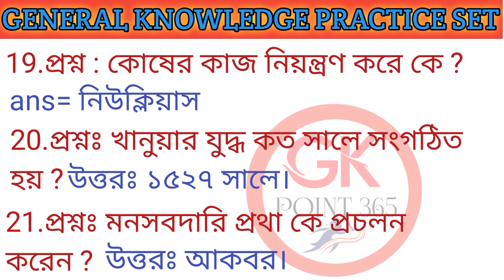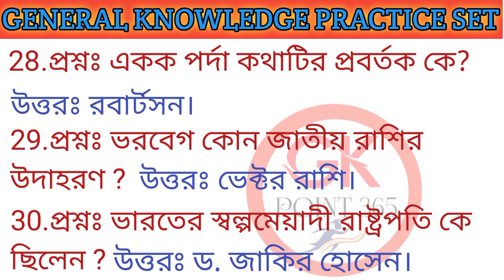🔴GK Express - 1 | WBP & KP Exam 2023 | GK Practice Class | Static GK 🔥 জিকে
🔴GK Express - 1 | WBP & KP Exam 2023 | GK Practice Class | wbp gk | Static GK 🔥 জিকে

 2023  WBP/KP Constable Prelims Class 2023
WBP & KP Exam 2023 | General Knowledge & Awareness | GK Practice Class in Bengali | SSC MTS Bangla GK 2023 | WBP & KP Constable/ Lady Constable 2023 Class | Alamin Rahaman Sir GK Express 2023 | WBP Static GK Class | The Way Of Solution | WBP Live Class | Bengali GK/Current Affairs in Bengali
SSC MTS 2023/WBP 2023 GK Class in Bengali by Alamin Rahaman | WBP Constable/SI GK 2023 | WBP Police Exam

WBP & KP Constable 2023 Gk Mock Test 01 | WBP constable 2023 Gk Questions | WBP 2023 GK | CRP Sir

WBP & KP Constable 2023 Gk Questions || Mock Test 01 || WBP Exam 2023 GK || WBP LADY CONSTABLE 2023

kpconstablerecruitment2022,
kpconstablenewvacancy2022,
kpconstablenewvacancy2021,
kpconstable syllabus,
kpconstablesalary,
kpconstable,
kolkatapolicenewvacancy2022,
Kolkatapolicesyllabus,
kolkatapolicerecruitment2022,
wbpnewvacancy2022,
kpnewvavancy2022,